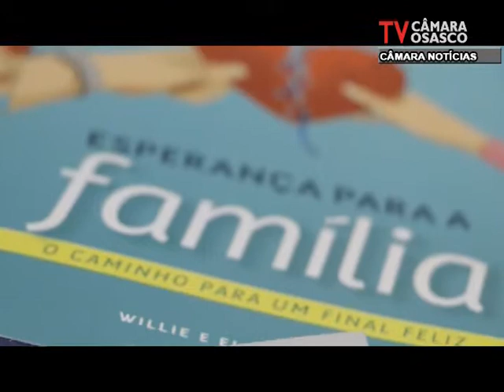SEMINÁRIO DA FAMÍLIA | 14-05-2019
Acompanhe o que foi destaque no segundo dia do Seminário da Família realizado no Teatro municipal de Osasco. O evento foi realizado pela Frente Parlamentar em defesa da Vida e da Família.